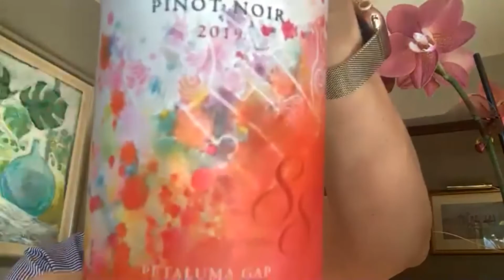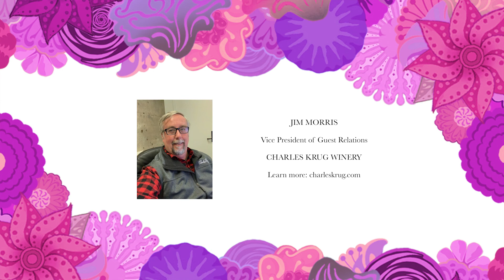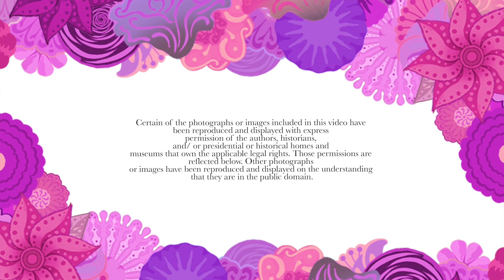Feb. 28, 2021: Have Brunch with Ana Keller, the woman who helped create America's most popular wines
February 28, 2021: A Note from Jim Morris, the Napa Valley Wine Guy, and Hope Katz Gibbs, hosts, the Women Who Make Us Wine show — We celebrate brunch today talking with Ana Keller, owner of the Keller Estate Winery in Petaluma, CA.

Born and raised in Mexico City, where her love for plants drove her to study biopharmaceutical chemistry. In the '80s, the family relocated to the San Francisco Bay Area and eventually purchased land in Petaluma.

True pioneers to the region, the Keller family planted the first Chardonnay vineyard in 1989.  In 1998, she joined the family vineyard and, with her father, started Keller Estate Winery in 2000.

"Growing grapes, it turns out, was a perfect fit for my love of plants," says Ana, who shares that making wine became a second love. Since then, Keller Estate now farms sustainably 94 acres of vineyard and produces wines exclusively from the family's property, a genuine Estate.

In 2013, Ana Joined the Petaluma Gap Winegrowers Alliance's board and was instrumental in creating the Petaluma Gap AVA. Ana loves cooking for the family and finds that she's always reaching out to her Mexican roots for inspiration and flavors.

On today's show, we talk with Ana about:

What her dad said to inspire her to start her family winery
What it takes to keep a winery going year after year
How almost everyone in her family has a role — including her sister who has created one of the beautiful wine labels
How the 2020 fires in California have impacted her business
What's on the horizon for 2021 and beyond!

Check out all of our episodes on the Women Who Make Us Wine Show